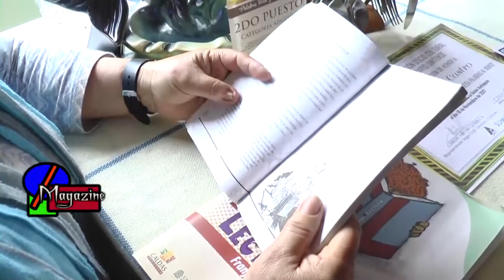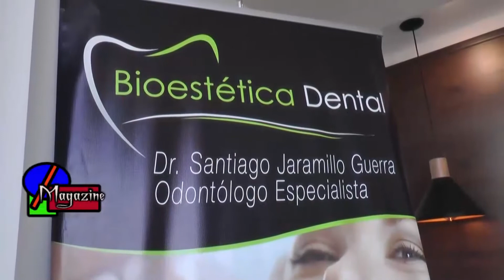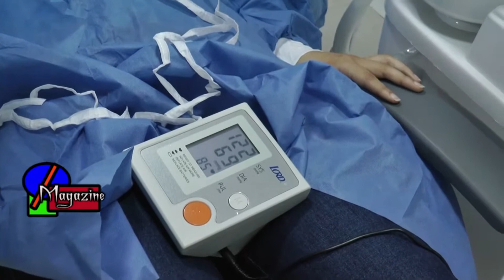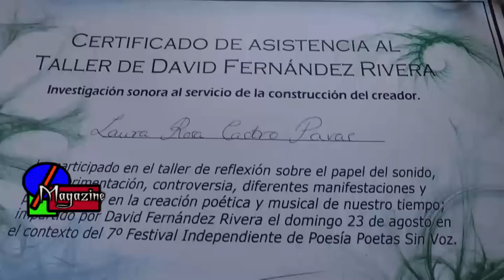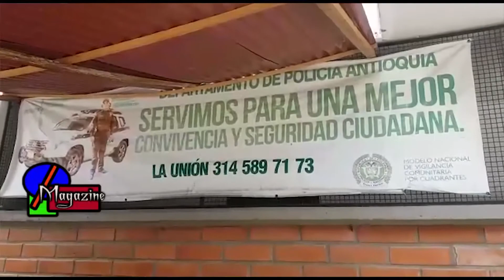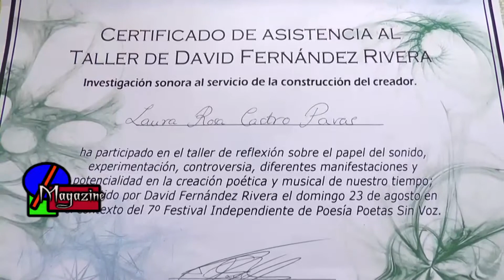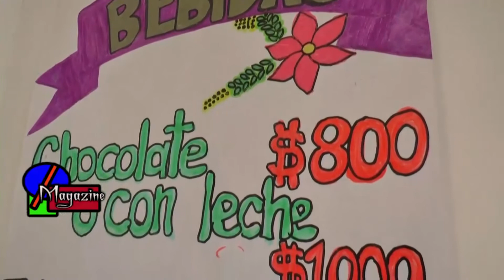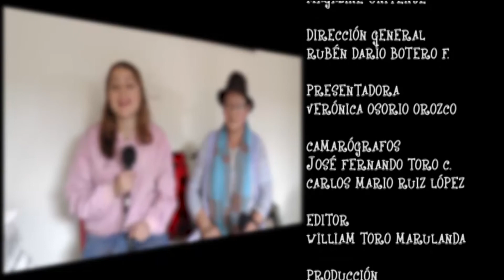MAGAZINE UNITENSE POETISA LAURA ROSA CASTRO PAVAS